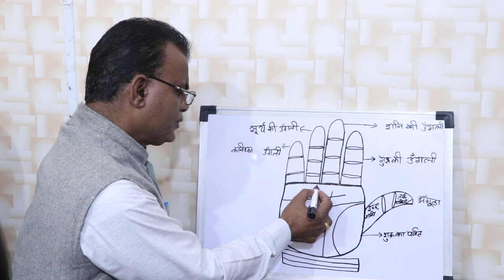हाथ में एक ऐसा चिन्ह जो पिता पुत्र में मतभेद को दर्शाता है